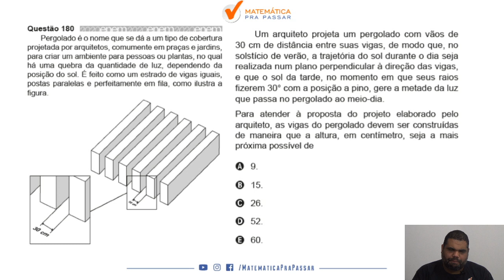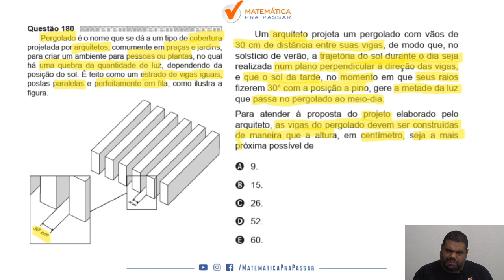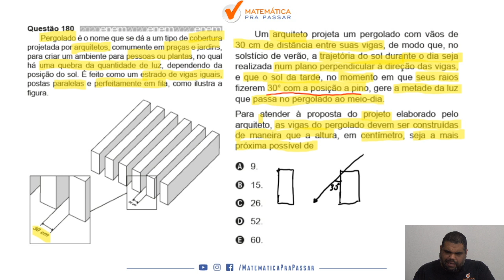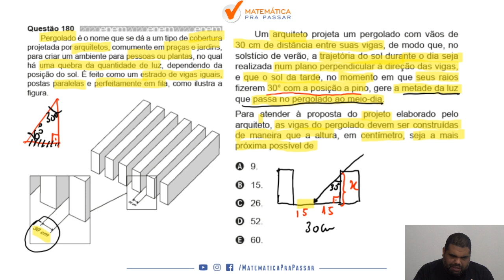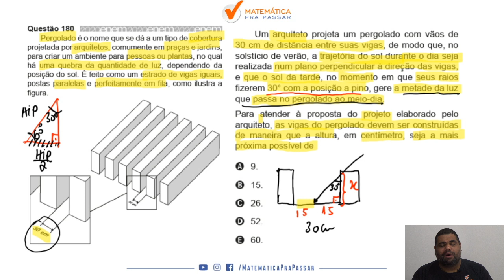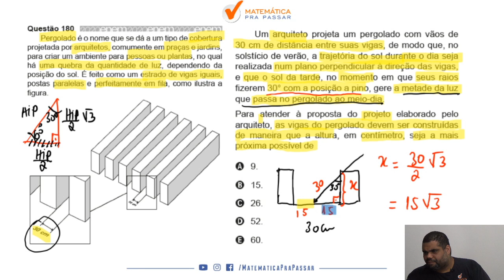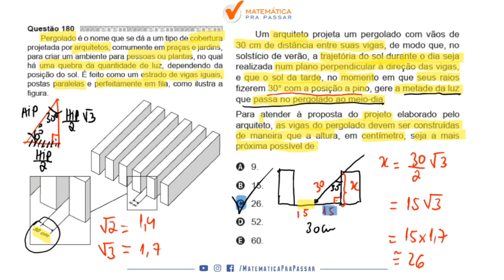🔴. Questão 180 | Prova Amarela | Matemática ENEM 2020 : Pergolado é o nome.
➤Pergolado é o nome que se dá a um tipo de cobertura projetada por arquitetos, comumente em praças e jardins, para criar um ambiente para pessoas ou plantas, no qual há uma quebra da quantidade de luz, dependendo da posição do sol. É feito como um estrado de vigas iguais, postas paralelas e perfeitamente em fila, como ilustra a figura.
Um arquiteto projeta um pergolado com vãos de 30 cm de distância entre suas vigas, de modo que, no solstício de verão, a trajetória do sol durante o dia seja realizada num plano perpendicular à direção das vigas, e que o sol da tarde, no momento em que seus raios fizerem 30° com a posição a pino, gere a metade da luz que passa no pergolado ao meio-dia.
Para atender à proposta do projeto elaborado pelo arquiteto, as vigas do pergolado devem ser construídas de maneira que a altura, em centímetro, seja a mais próxima possível de